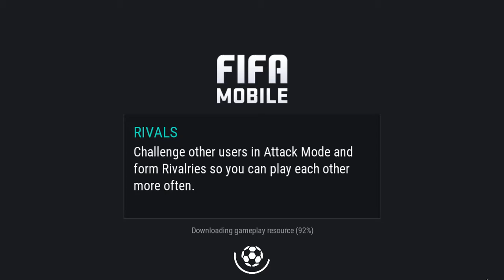90 Rated Klaassen Gameplay! - Fifa Mobile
His finishing is just amazing! Thank you and peace!